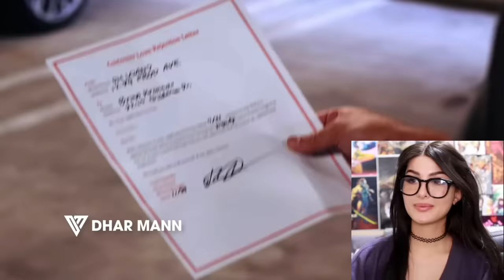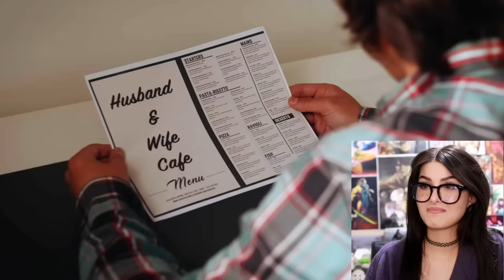Husband Leaves Pregnant Wife Then Regrets It